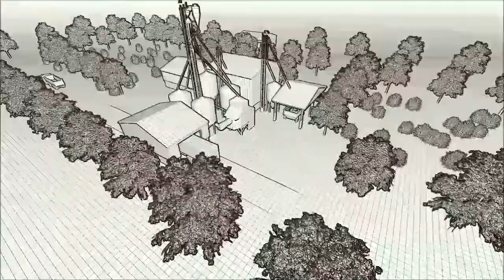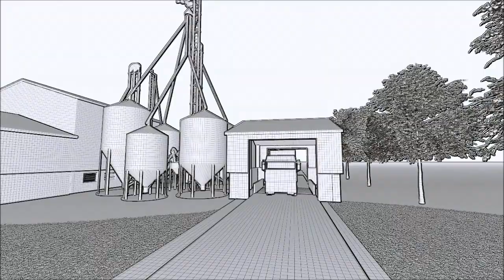Planta de Silos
Planta de Silos para producción de alimento balanceado